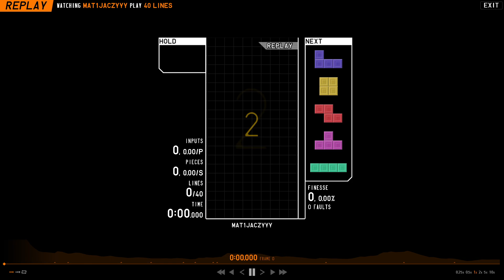TETR.IO 40 LINES IN 23.022 (WITH MISDROP)!!!!!!!!!!!!!!!!!!!!!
WHAT THE FUCK IS THIS RUN. CAN I GET 22XX SO I CAN QUIT GAME ALREADY